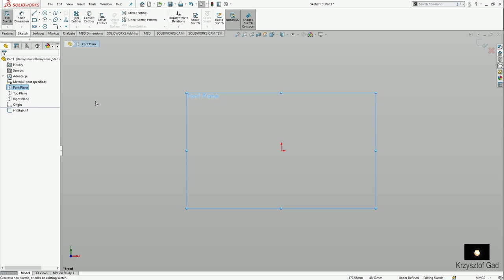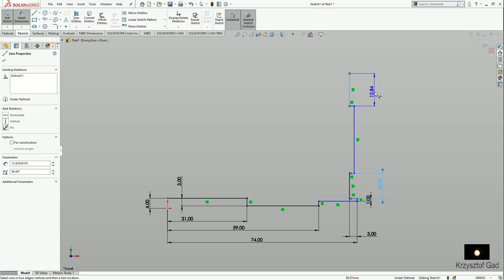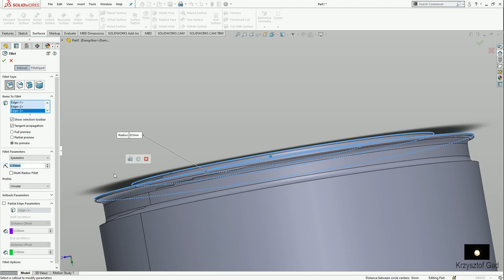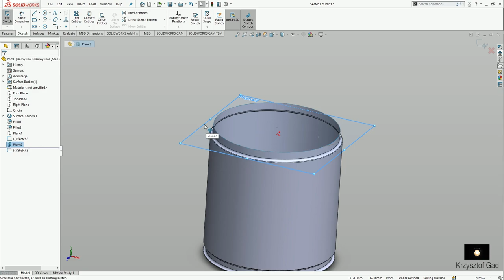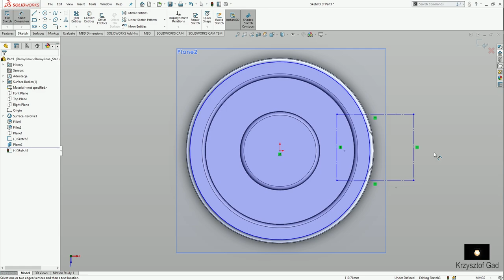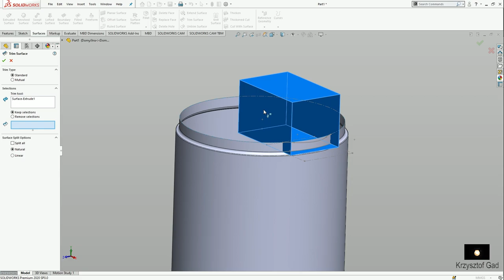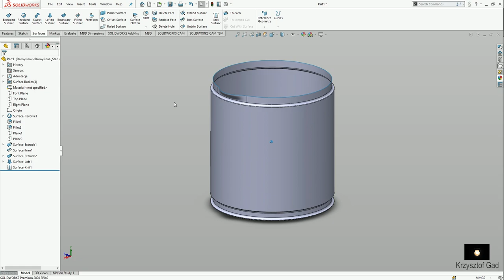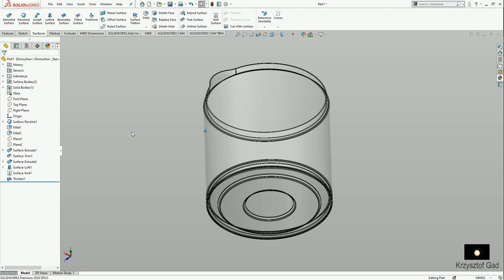SOLIDWORKS 2020 - JUG - COFFEE MACHINE